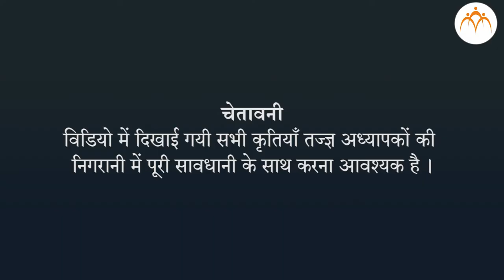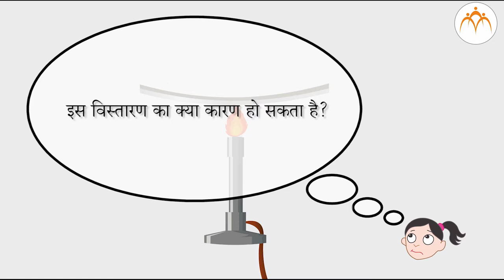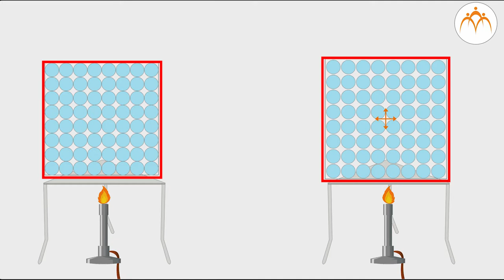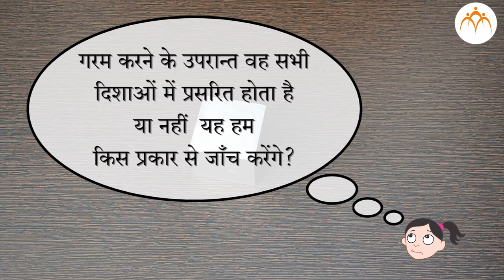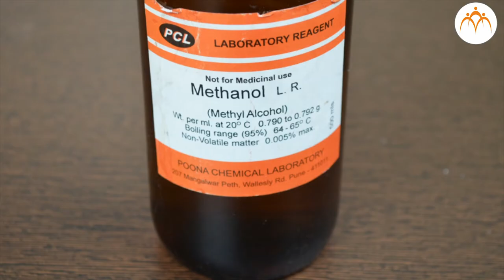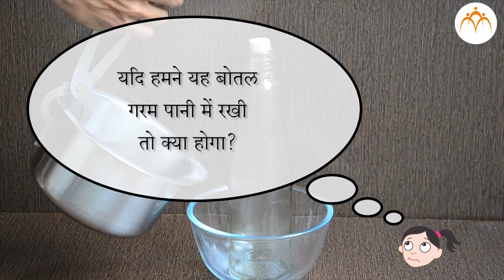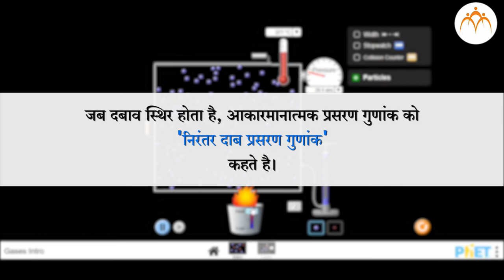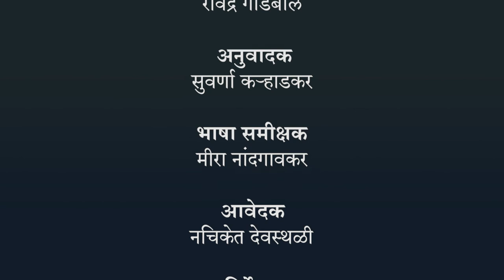उष्णतामापन और परिणाम - हिंदी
उष्मा का मापन तथा प्रभाव